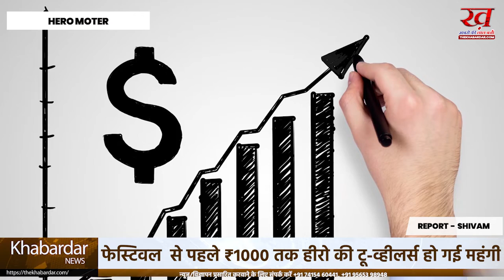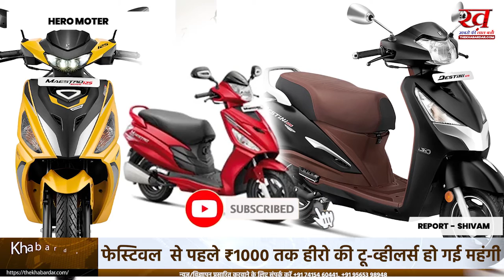फेस्टिवल सीजन से पहले ₹1000 तक हीरो की टू-व्हीलर्स हो गई महंगी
हीरो मोटोकॉर्प ने गुरुवार से अपनी मोटरसाइकिल और स्कूटर्स की कीमतों को एक हजार रुपए तक बढ़ा दिया है। इंडिया में फेस्टिवल सीजन शुरू होने से पहले कंपनी ने बड़ा कदम उठाया। मंदी के प्रभाव से बचने के लिए कंपनी ने यह फैसला लिया।
2 दिन में कमांडो पर लगाए गए आरोप हटा कर उन्हें बरी नहीं किया गया तो अनिश्चितकालीन आमरण अनशन करेंगे